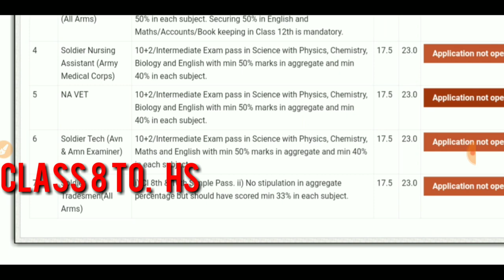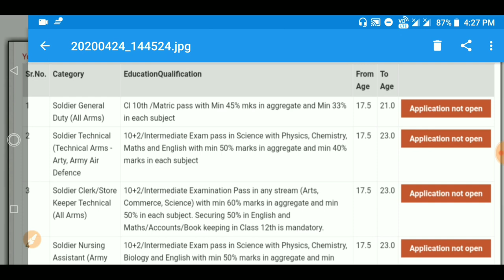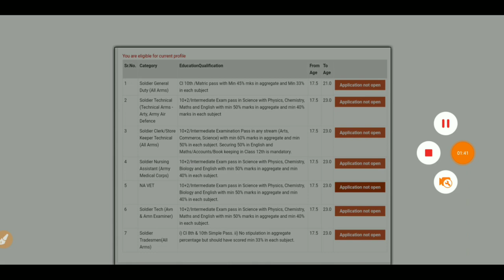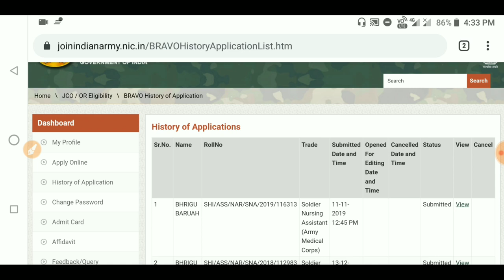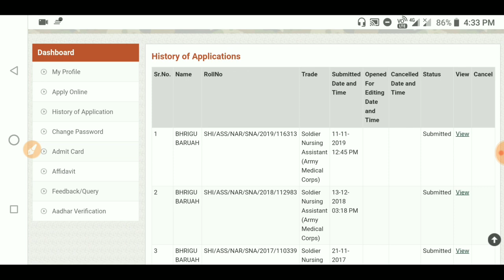Become an Army|Join Indian army|Official Notification 2020|Qualification,Age, Salary|Apply for Army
•General Mathematics

•Analytical Resoning

•General English

•General Science

•Qualitive Amplitude

•General Awareness

•1500+ MCQ

•2000+ MCQ History

•700+ MCQ Economy

•1500+ MCQ g.science

»»Verbal,Non-verbal Resoning